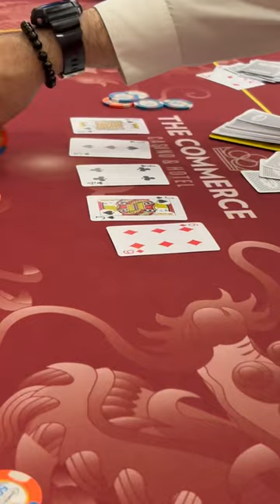♦️♦️AK vs 🎰 Parking lot 🅿️ Hand 🎰 🃏🃏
## AK vs. AQ Preflop All-In Showdown 🤝

When it's AK (Big Slick) against AQ (Big Chick) preflop, the battle is fierce! 🔥

- **AK (Ace-King)**: The ultimate power couple. They strut into the ring like a boss, ready to dominate. 💪
- **AQ (Ace-Queen)**: The elegant but slightly less flashy contender. She's got potential, but can she take down the big guns? 👑

**Odds of Winning:**
- AK vs. AQ: AK has roughly **67%** chance of winning, while AQ trails with about **33%**. 🎯

## Commerce Casino & LAPC 🎰

📍 **Commerce Casino**, located in Commerce, California, is the poker mecca of Los Angeles! Here's the scoop:

- Over **300 tables** where poker dreams come true. 🎲
- Games galore: 21st Century blackjack, EZ Baccarat, Hold'em, 3-card poker, pai gow, and more! 🃏
- Daily promos: Win your share of **$20 million** in yearly jackpot payouts. 🤑
- Grab a drink at the Arena Sports Bar or chow down 24/7 at the card table. 🍹🍔
- And when you're ready to crash, the **Crowne Plaza® Hotel** is just steps away! 🏨

## WSOP vs. WPT Online Battle 🌐

The virtual felt was sizzling! 🔥 Let's compare the heavyweights:

🃏 **WSOP (World Series of Poker)**:
- **$27,559,500** prize pool in the $5,000 Main Event. Stoyan Madanzhiev danced away with a record-breaking win! 💰
- **85 bracelet events** across WSOP.com (US) and GGPoker (international). 🌎
- Charity vibes: Raised **$354,756** for a good cause. 🤝

🃏 **WPT (World Poker Tour) World Online Championships**:
- Smaller but scrappy: **24 tournaments** with at least $1 million prize pools. 💪
- One event even hit the **$10 million** mark! 🎉
- Charity chips: Added **$51,200** (+$125,000 from the King’s Celebrity Poker Challenge). 🙌

Both champs gave it their all! Who won? It's a tie! 🤝

Remember, poker isn't just about cards; it's about heart, soul, and those sweet, sweet chips! 💙♠️💚♣️